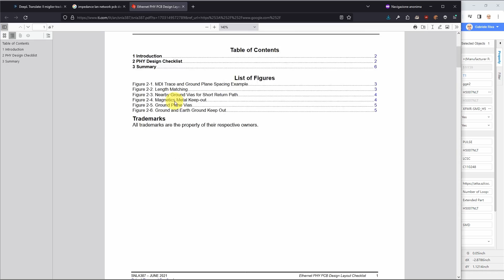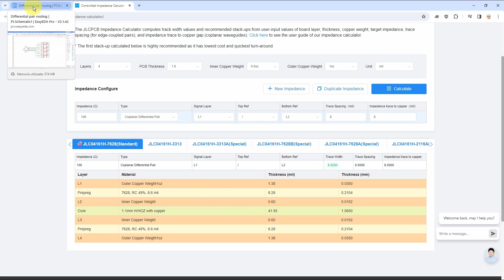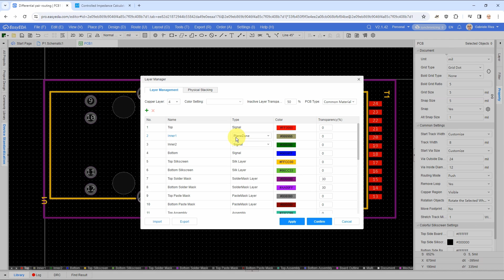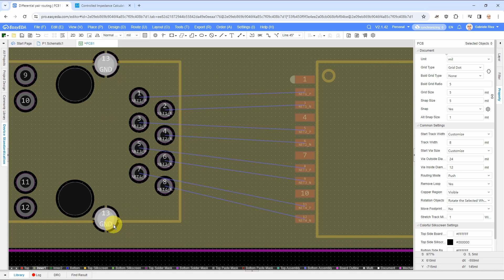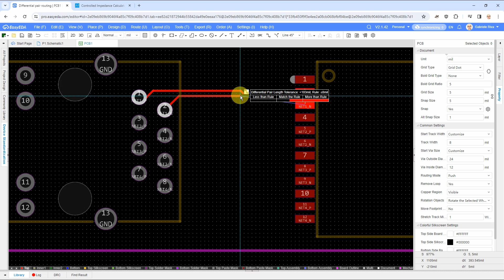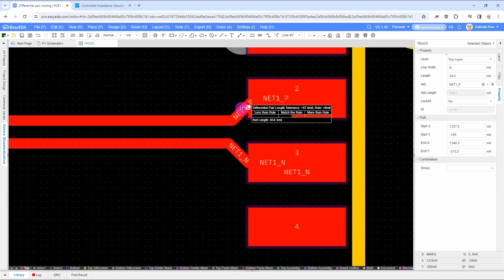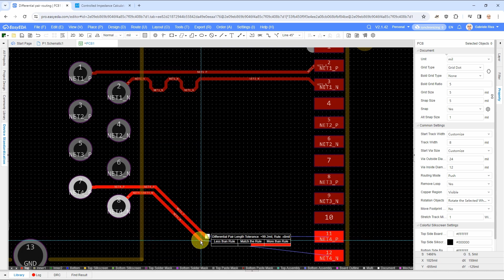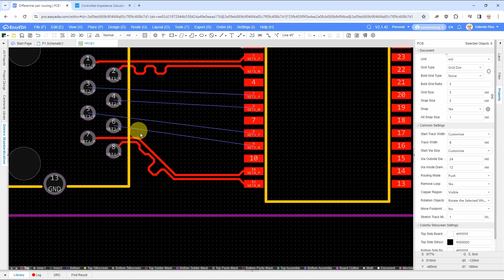Differential pair routing con EasyEda PRO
Come sbrogliare un circuito con coppie ad impedenza costante con EasyEda PRO
Link al progetto scaricabile: